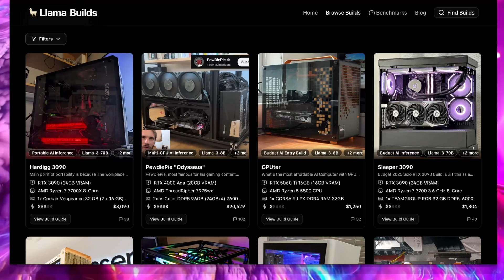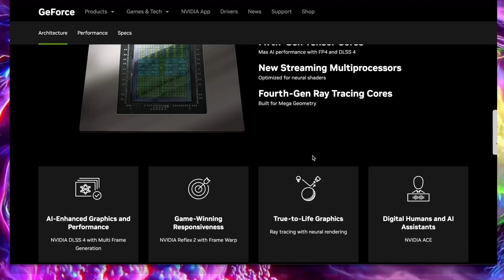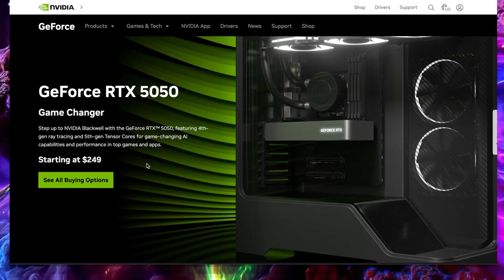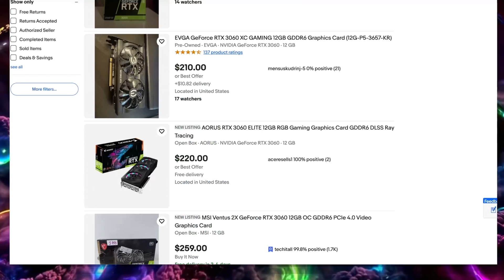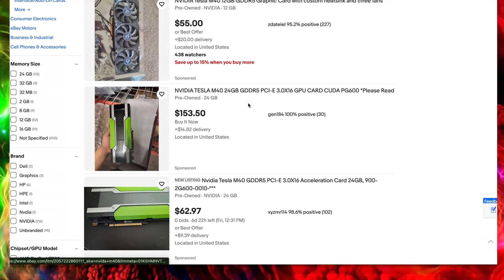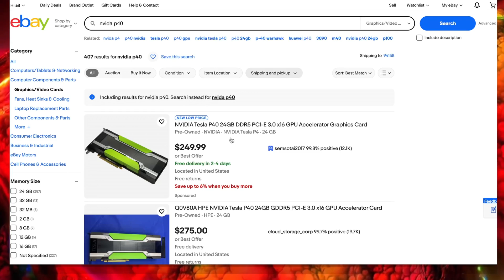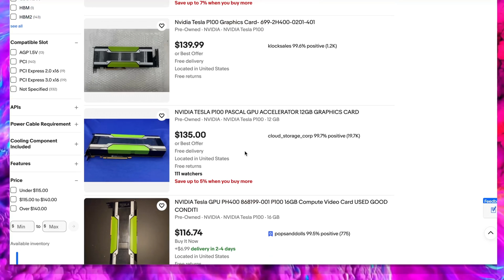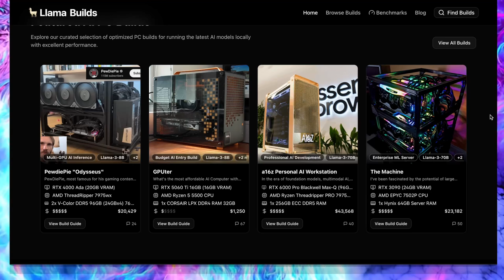DONT Buy these GPU's for Local AI! (learn from my mistake)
DO NOT BUY these GPU's for Local AI!

After building my dedicated AI rig builder LlamaBuilds.ai I've compiled some of the WORST GPU's from, Intel, AMD and nVidia you should NEVER buy for local AI.  Whether it's running stable diffusion for local image generation, vibecoding with qwen 3 or creative writing.  STAY AWAY from these gpus!

RTX 3060 on eBay